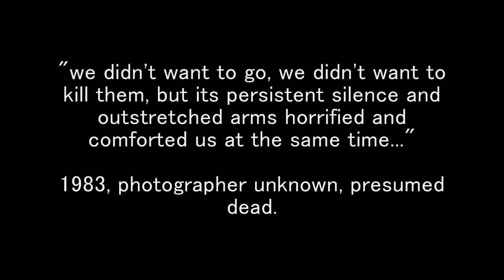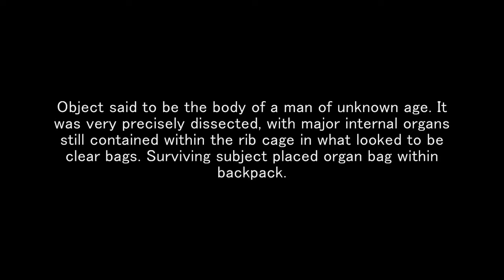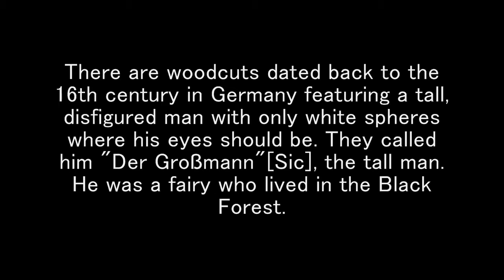The sightings of Slender Man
I do not own or take credit for this video